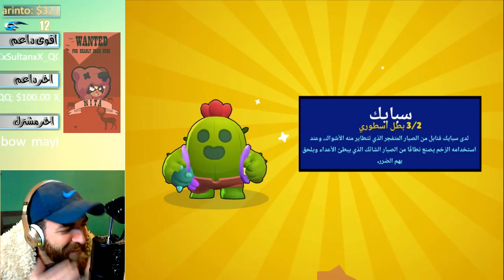اكبر تفتيح صناديق في برول ستارز - اخيراً اسطوري 😱 ؟ Brawl Stars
براول ستارز هي اجدد لعبة لسوبر سيل , لعبة جوال , محمول على الاندرويد و الاي او اس , يوجد في اللعبة انماط متعددة و رائعة , يمكن لعب اللعبة مجاناً تماماً او يمكن شراء و تفتيح صناديق داخل متجر اللعبة. Brawl Stars Arabic MOBA Game on IOS and Android
▼للبت المباشر▼
رابط الديسكورد :
▼تابعنا على وسائل التواصل الاجتماعي▼
▼حسابي على الفيس بوك▼
▼انضم لنادينا على الفيس بوك▼
▼من هنا أشتري العابي بأسعار ممتازة▼
★ و كود الخصم هو : 1G1 ★
▼لدعم القناة▼
▼اخترنا لكم هذه المقاطع  من القناة▼

★ كل العاب سوبر سيل في مقطع واحد : تحديات و تسريبات عن براول ستارز - كلاش اوف كلانس و كلاش رويال